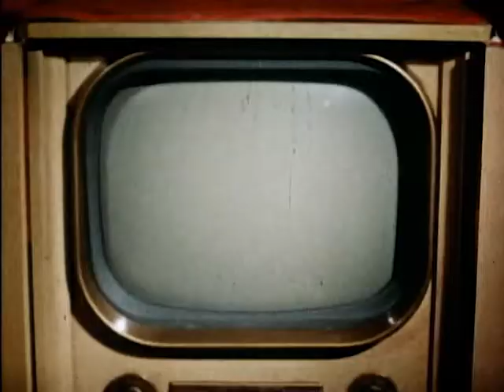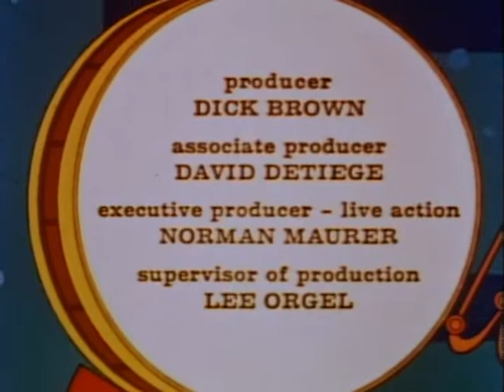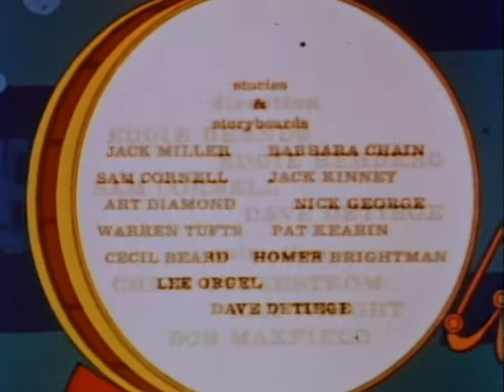New Three Stooges - 00 - EP090, EP106, EP107